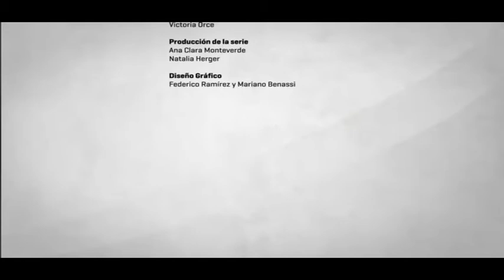Alojar y acompañar en tiempos de pandemia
Lic. Mariana Pereryra (Directora) Esp. Susana Mantegazza (Co directora), Lic. Julieta De Gori, Lic. Ariela Daiksel, Lic. Veronica Rusler
FiloCyT “Trayectorias estudiantiles: configuración de condiciones críticas y su relación con el abandono o discontinuidad de estudios universitarios. El caso de lxs estudiantes de la Facultad de Filosofía y Letras”.